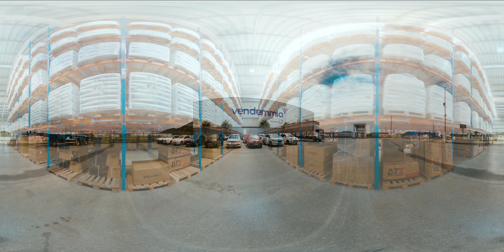Vídeo Institucional 360 - Nathan Filmes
Dispomos de gravação de vídeo 360 graus para empresas.
Nessa experiência o cliente pode explorar a estrutura do cliente alternando os ângulos pelo youtube, celular e óculos.

Ideal para empresas que precisam mostrar sua estrutura.
Conseguimos adicionar lettering's, trilhas e locução.

Solicite já seu orçamento.